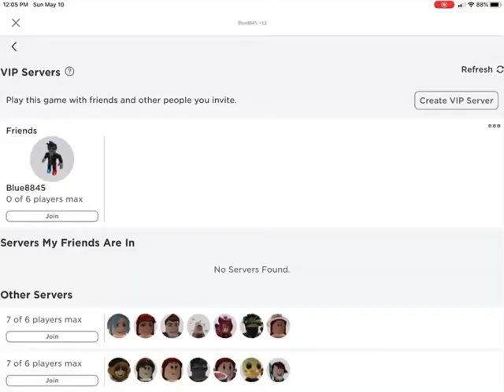Piggy has a memory! Chapter 1_?